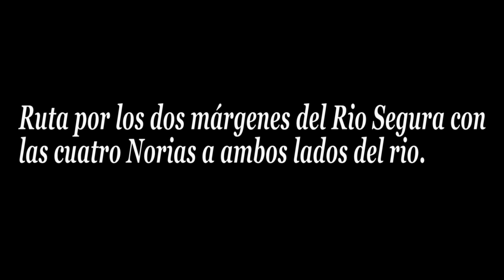Ruta Norias Abarán FITUR 2021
Abarán no ha faltado tampoco este año a la cita más destacada del turismo a nivel nacional e internacional ‘FITUR 2021’ que se celebra esta semana en Madrid -del miércoles 19 al domingo 23-, y en la que nuestro municipio se integra en el stand de la Región de Murcia que este año se promociona en su conjunto como destino turístico seguro y de calidad y con el objetivo de recuperar los registros turísticos previos a la pandemia.

En esta ocasión bajo el slogan ‘De Rutas por Abarán’, nuestro municipio promocionará como ruta estrella la ruta de las Norias en una estrategia de comunicación que además presentará otro paquete de rutas con itinerarios que conducirán al visitante por parajes de la sierra de la Pila (Ruta de Jaime el Barbudo), ‘El Jarral’ en su playa fluvial y un entorno inigualable, o ‘La Rambla de Benito’ a través de un recorrido donde la naturaleza cobra un especial protagonismo.